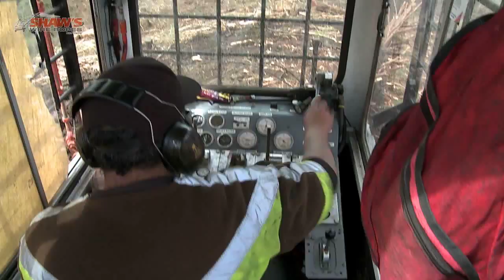Ribbonwood Cable Logging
Madill 071 Northbending, working with a Satco Processor. Central North Island New Zealand.